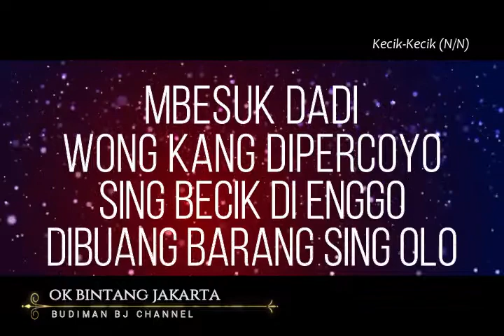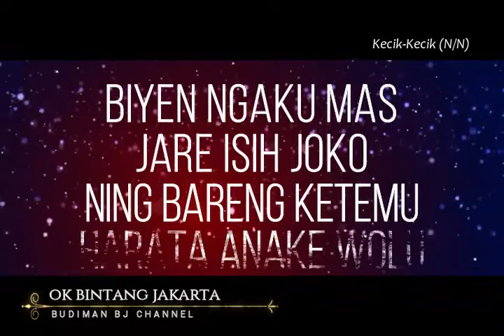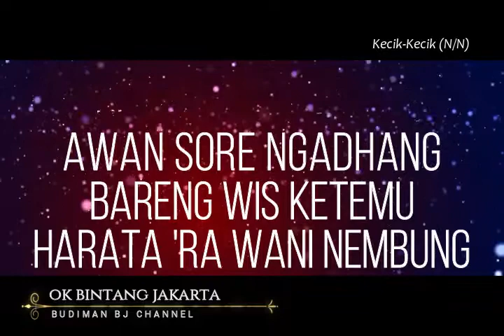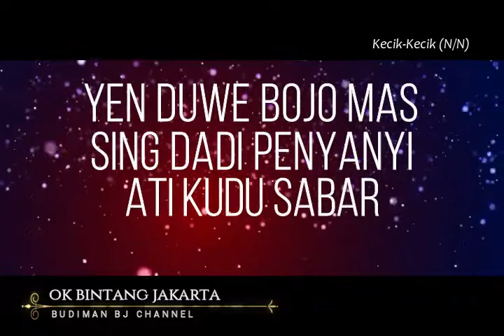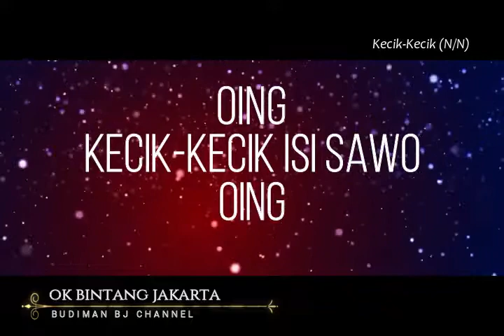KECIK-KECIK - Enny Kusrini (Lagu Langgam Jawa)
LAGU LANGGAM JAWA - ENNY KUSRINI:
01. Gethuk Lindri (N/N)
02. Kacang Buncis (Budiman BJ)
03. Katut Buntut (Ismanto)
04. Kecik-Kecik (N/N)
05. Puji Rahayu (Budiman BJ)
06. Pepacangan (Budiman BJ)
07. Lali-Lali (Drs. Budiono)
08. Mak Aku Dipleroki (N/N)
09. Ojo Semoyo (N/N)
10. Kue Sempe (N/N)
11. Sintrenan (N/N)
12. Nomer Jitu (N/N)
13. Seni Jawa (Budiman BJ)
14. Supir Becak (Drs. Budiono)